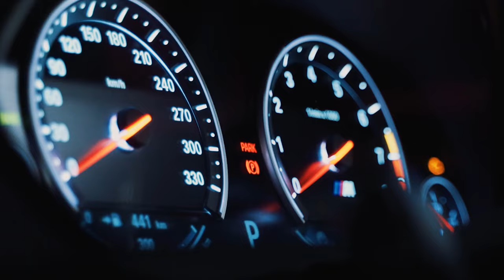Connor Edwards - Breathe (Niffer Remix)